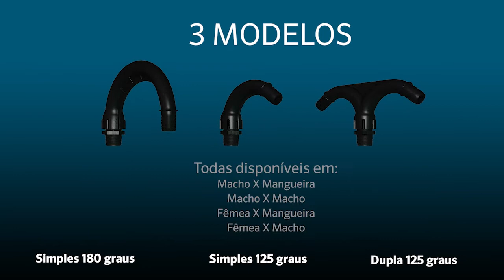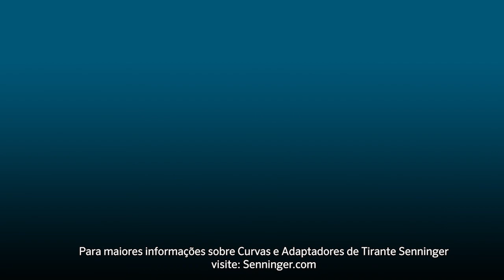Instalações De Goosenecks